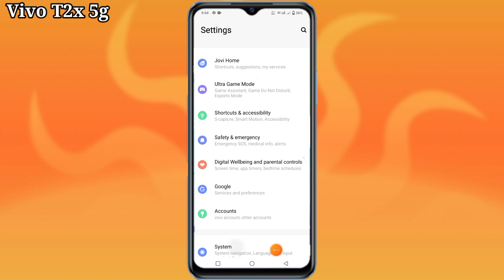Vivo t2x 5g me language change kaise kare | how to change language in Vivo t2x 5g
hello friends aaj ki is video ke madhyam se maine aap logon ko bataya hai ki Vivo t2x 5g mobile language ko change kaise kiya jata hai